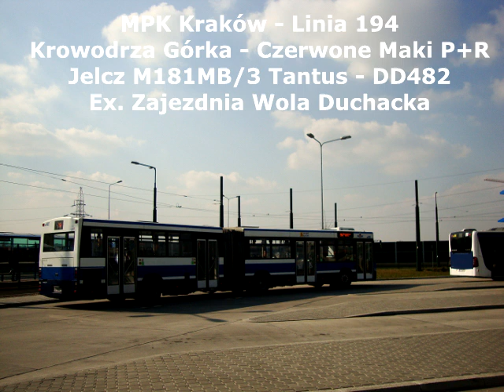Pożegnanie.. Jelcz M181MB/3 Tantus - DD482 [*] 2007-2018 Linia 194 - Ex. MPK Kraków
To już dwa lata jak pożegnaliśmy Tantusy w Krakowie.
6 października 2018 była ostatnia szansa przejechania się liniowo Tantusem nie wspominając już o krótkim epizodzie bronowickim. Nie ma już żadnych Jelczy w eksploatacji w MPK Kraków. Zaledwie 11 letnie autobusy zostały wycofane z ruchu i wystawione na sprzedaż w wielkiej licytacji w listopadzie 2018 roku.

Archiwalny przejazd autobusem z 2016 roku
Jelcz M181MB/3 Tantus - DD482
Rok produkcji 2007
Autobus wycofany z eksploatacji w 2018 roku

Linia 194
Krowodrza Górka - Czerwone Maki P+R

Przejazd na odcinku:
Kobierzyńska - Czerwone Maki P+R

Przystanki:
Lipińskiego
Grota-Roweckiego
Rostworowskiego
Norymberska

Ruczaj
Kampus UJ
Chmieleniec
Czerwone Maki P+R